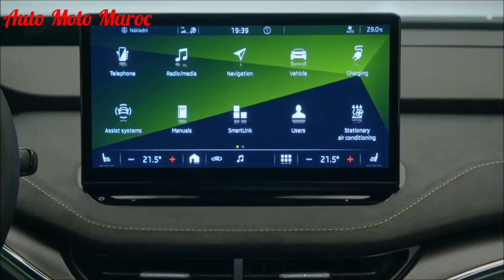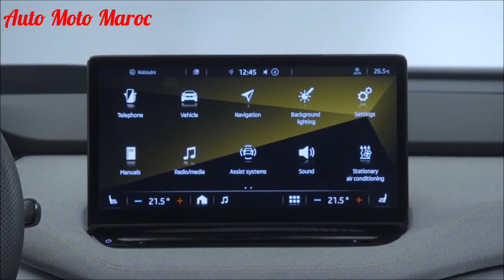Nouveau Skoda Enyaq iV Coupe 2022 || Intérieur & Extérieur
Nouveau Skoda Enyaq Coupé iV 2022
Test Drive Skoda Enyaq Coupé iV 2022
Fiche technique Skoda Enyaq Coupé iV 2022
Essai Skoda Enyaq Coupé 2022
Technologie Skoda Enyaq Coupé iV 2022
Safety Skoda Enyaq Coupé iV 2022 Review Skoda Enyaq Coupé iV RS 2022